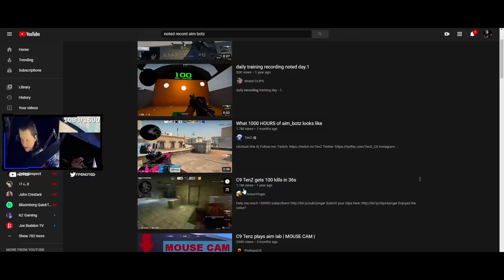n0ted Broke TenZ RECORD! - Valorant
talking about the aim challenge here : 8:20